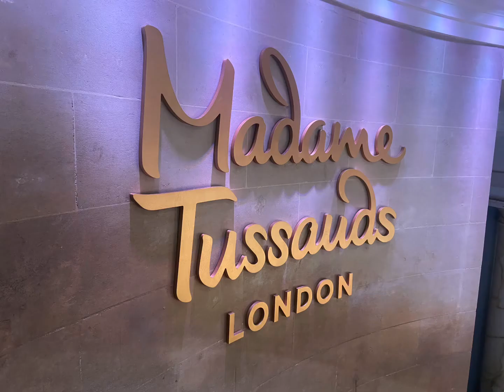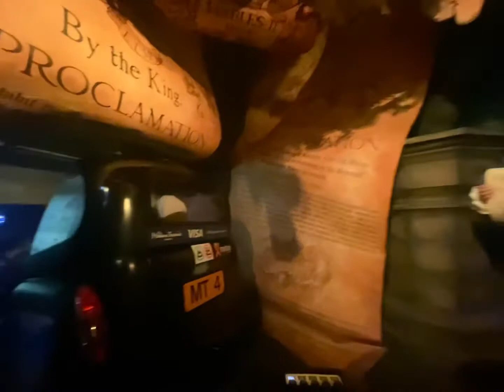Madame Tussauds London